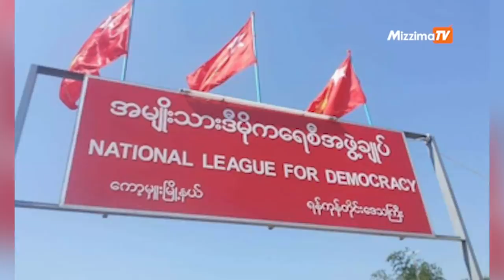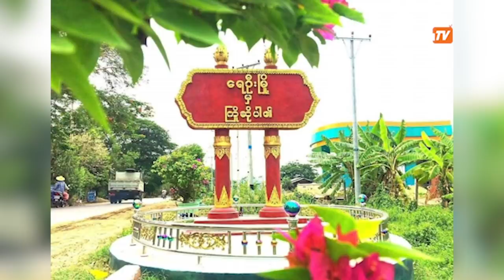မတ်လ ၂ ရက်နေ့၊ ည ၉ နာရီအထိ နောက်ဆုံးရသတင်းများ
00:00 - Intro

00:40 - စစ်ကောင်စီက ဖမ်းဝရမ်းထုတ်ထားသည့် ကော့မှူး NLD အလုပ်အမှုဆောင် နေအိမ်တွင် ဖမ်းဆီးခံရ

01:57 - ရေဦးမြို့နယ်တွင် စစ်ကောင်စီတပ်က ဒေသခံပြောက်ကျားတပ်ဖွဲ့ဝင် ၄ ဦးကို မီးရှို့သတ်

03:31 - ရန်ကုန်အရှေ့ပိုင်း တကသ ဥက္ကဋ္ဌဟောင်း ကိုအောင်ခန့်ကျော် ထောင်ဒဏ် ၆ နှစ်ချမှတ်ခံရ

05:32 - ပူတင်ဟာ ဥရောပရဲ့ငြိမ်းချမ်းရေးကို ဖြိုခွဲလိုက်ပြီလို့ နေတိုးအကြီးအကဲ ပြော